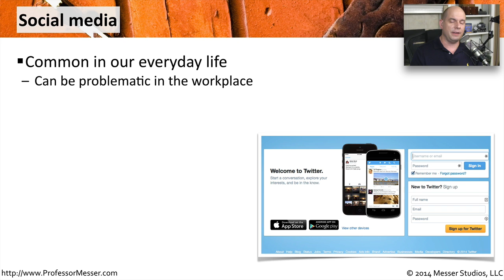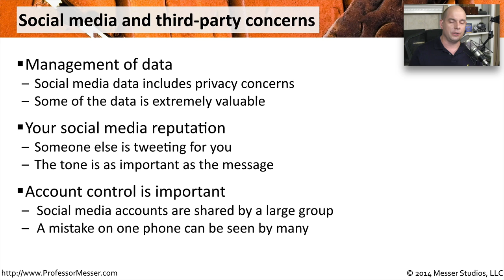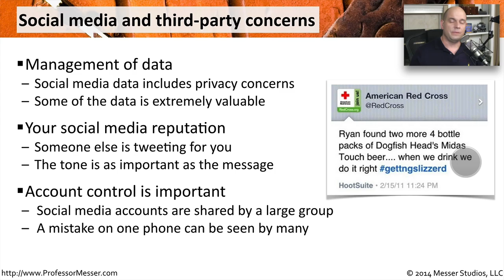Security Implications of Social Media - CompTIA Security+ SY0-401: 2.2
The use of social media is an important part of marketing an organization, but it can bring a number of security concerns. In this video, you’ll learn about security concerns in social media and you’ll discover how the lack of security on a social media account caused a problem for a major organization.